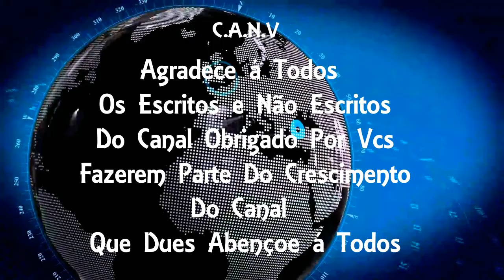‘Tiraram a vida de uma trabalhadora Quem fez tem que pagar’, diz filha de diarista morta por Tiro